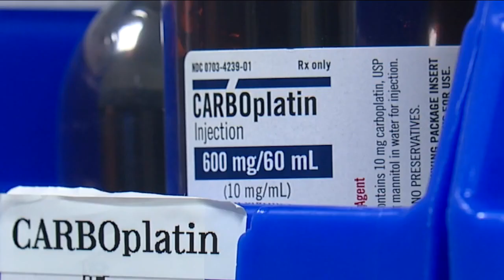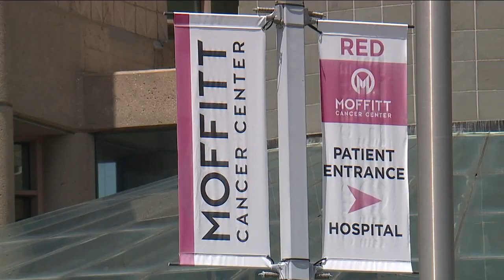Drug shortage hitting Florida cancer centers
Cancer centers across the country are dealing with prolonged shortages of generic cancer drugs.   According to the National Comprehensive Cancer Network, nearly all the centers it surveyed were dealing with shortages in a pair of drugs used to treat many different types of cancer. ABC Action News went straight to Moffitt Cancer Center to learn if and how this shortage is impacting the Tampa Bay area and how leaders there are handling it.  Kenneth Komorny, vice president and chief pharmacy officer at Moffitt, explained the specific drugs involved in the shortage.